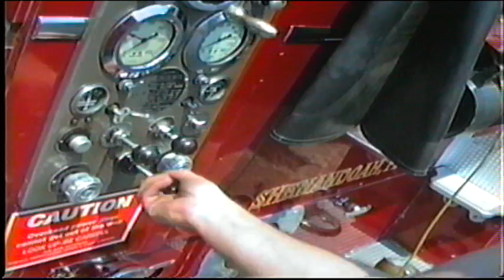1954 Seagrave Pumping at Wally's dam. in 1990